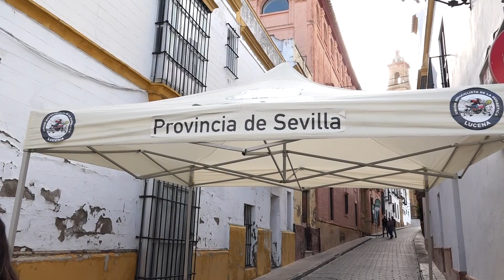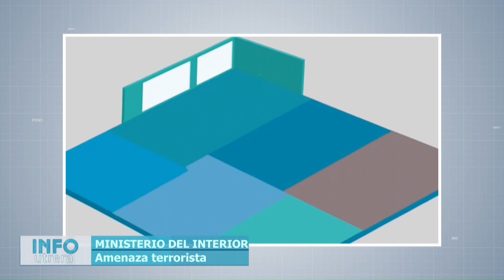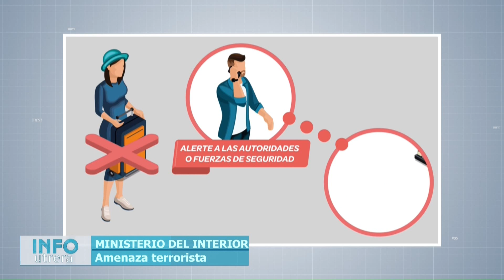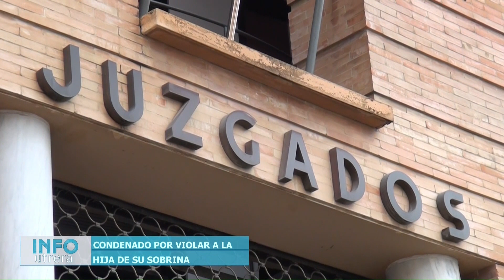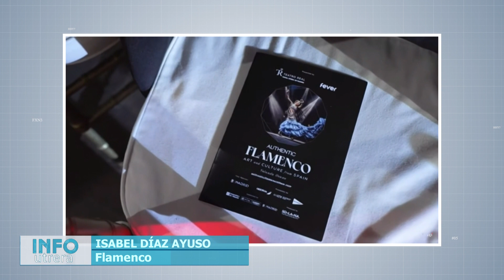Resumen Informativo de Info Utrera 20 10 2023